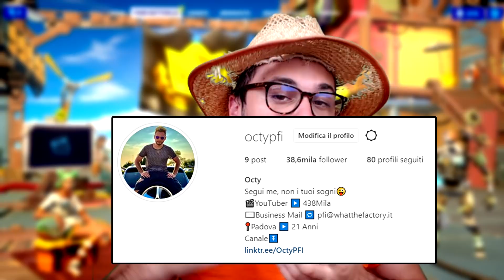Ho GIOCATO con 1 di VITA TUTTA la PARTITA e HO VINTO😱 *INCREDIBILE* su FORTNITE ITA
Ho GIOCATO con 1 di VITA TUTTA la PARTITA e HO VINTO😱 *INCREDIBILE* su FORTNITE ITA durante la stagione 3 capitolo 2 di fortnite aspettando il pass battaglia 4 capitolo 2 fortnite.